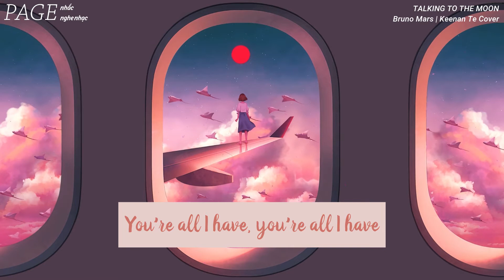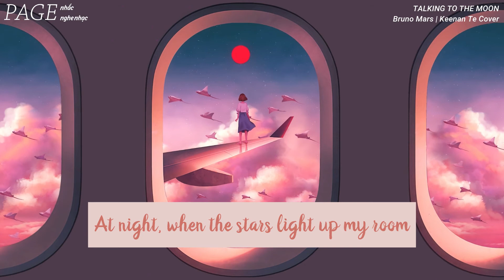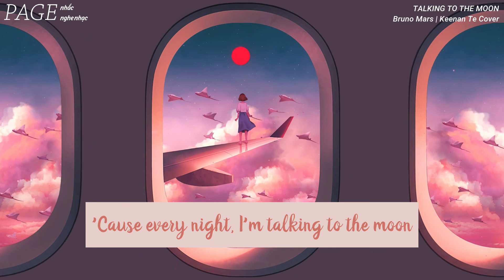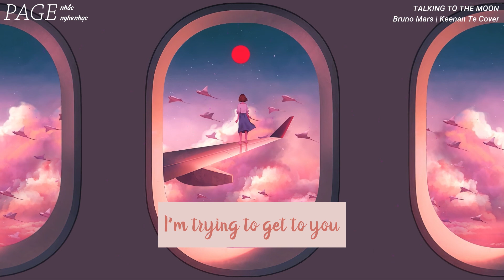TALKING TO THE MOON - Bruno Mars | Keenan Te Cover (Lyrics)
You're all I have, you're all I have

Oh